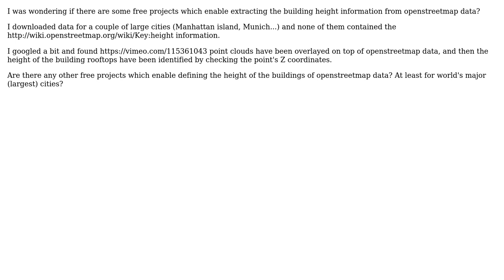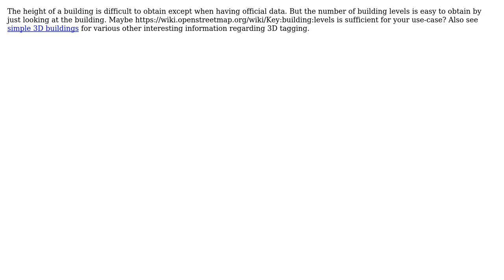GIS: Building height in OpenStreetMap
With thanks & praise to God, and with thanks to the many people who have made this project possible! You are responsible for your own actions.